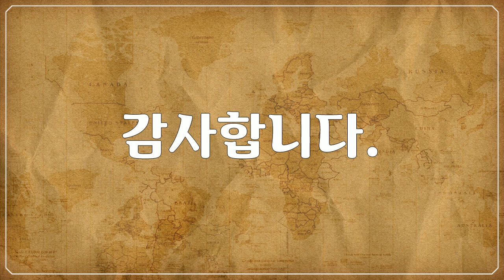옐로스톤 국립공원, Yellowstone National Park, 공원 내 간헐천 풍경, Geyser landscape in the park